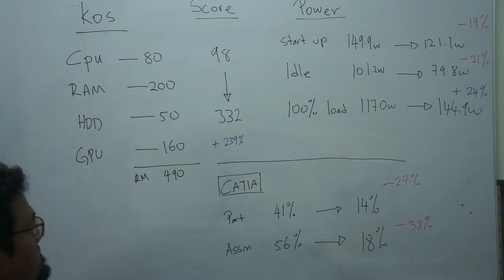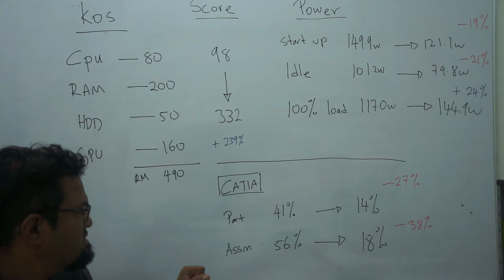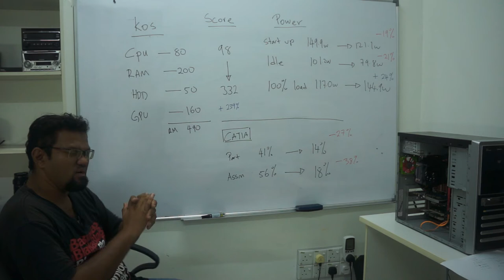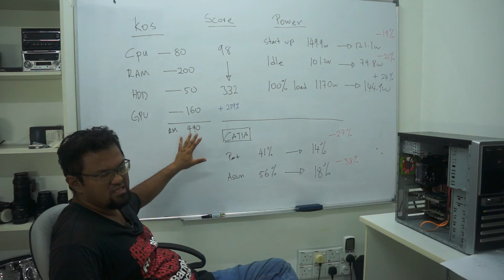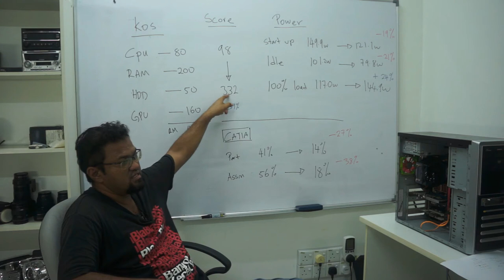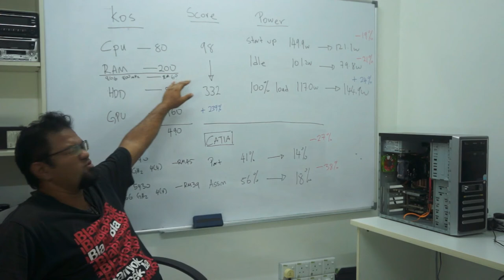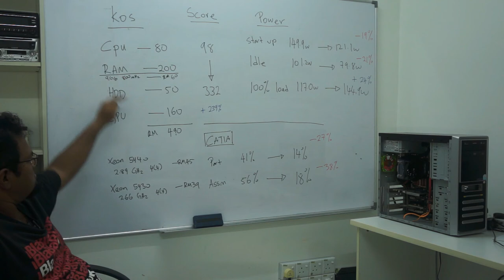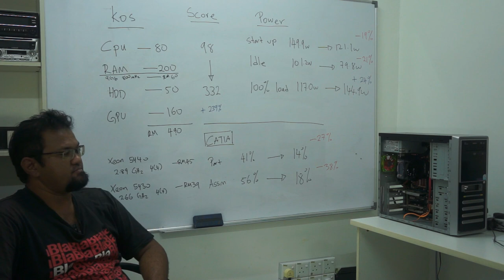komputer untuk kerja, bajet tapi power ( Part 5/5 )